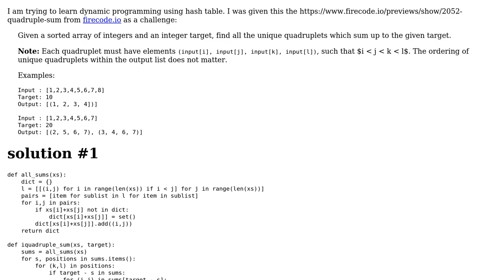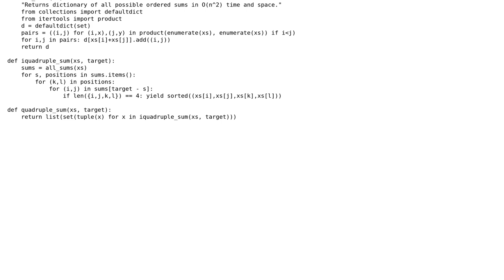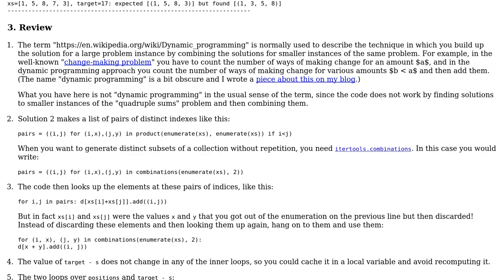Code Review: Solving "Quadruple sum" problem using dynamic programming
With thanks & praise to God, and with thanks to the many people who have made this project possible! | Content (except music & images) licensed under CC BY-SA | Music | Images & others | With thanks to user NinjaG user Gareth Rees and the Stack Exchange Network Trademarks are property of their respective owners. You are responsible for your own actions.